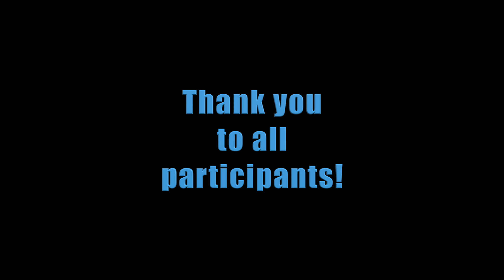ArtsPark2022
Workshop with Tina Le Moine